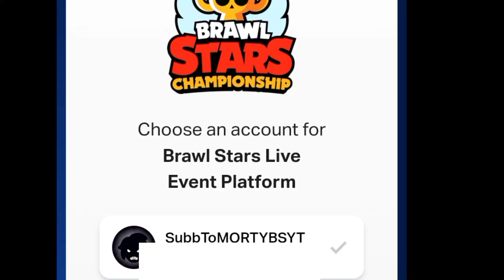How to Get These Cool Pin For Free 🔥 Step By Step Guide ✅